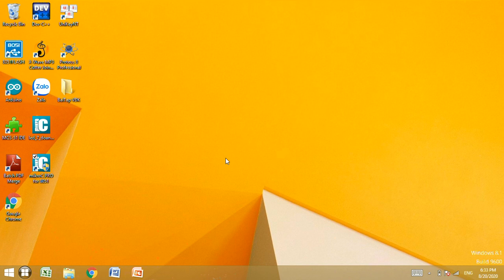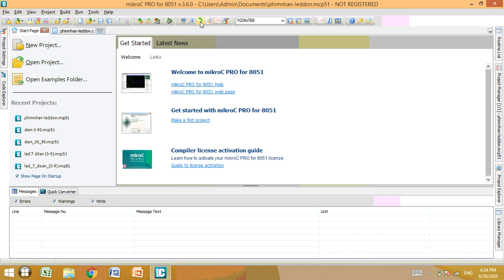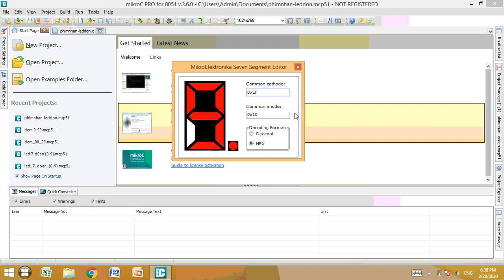Tạo mã hex cho led 7 đoạn | Lập trình VĐK 8951